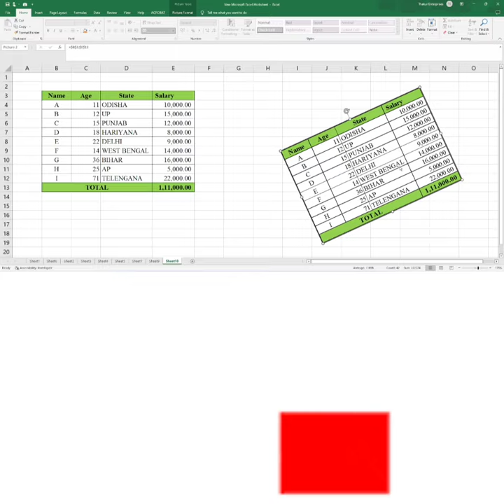Convert Excel Table to Image@Spread The Knowledge